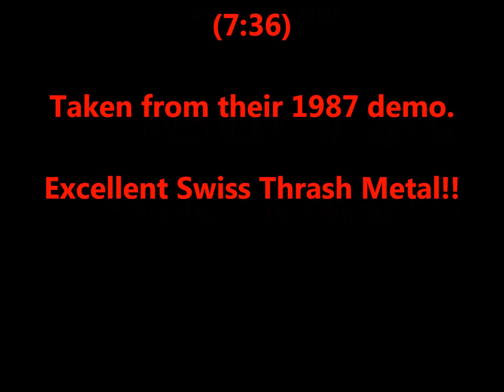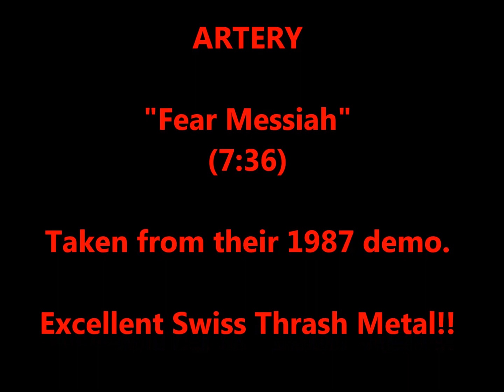Artery (swi) - Fear Messiah - 1987 demo track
Here is the Swiss band ARTERY with the opening song off their sole 1987 demo. This is the only studio track on the demo, "Fear Messiah". The rest of the demo is live songs, mostly instrumentals.

1. Fear Messiah (7:36)